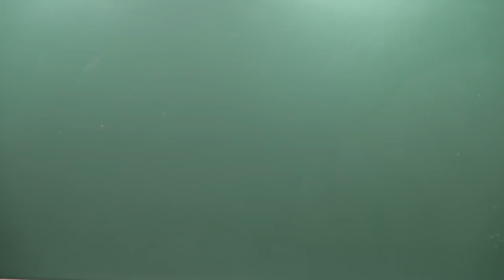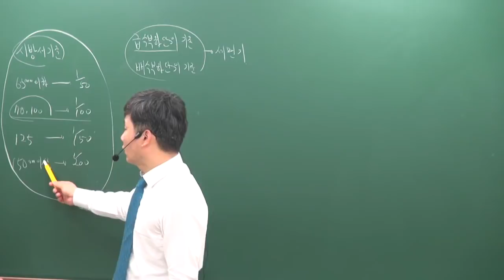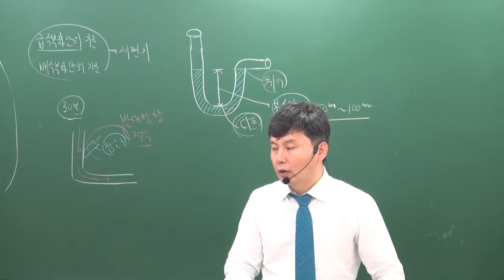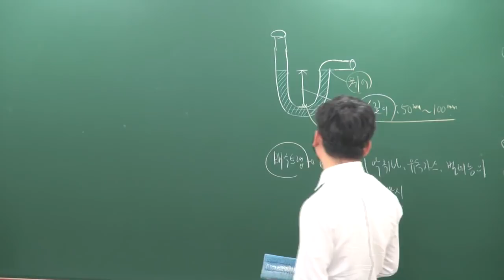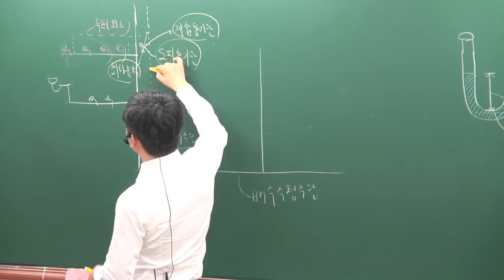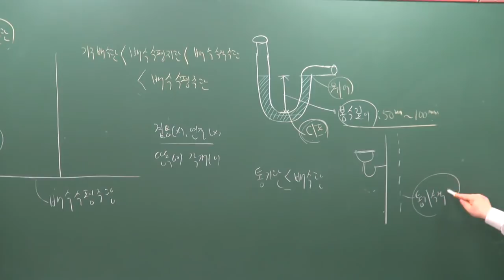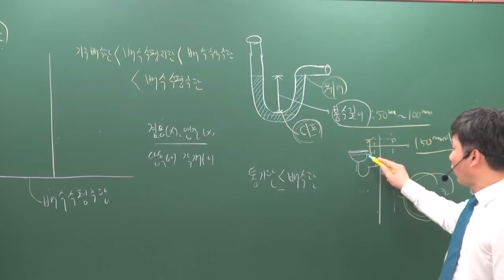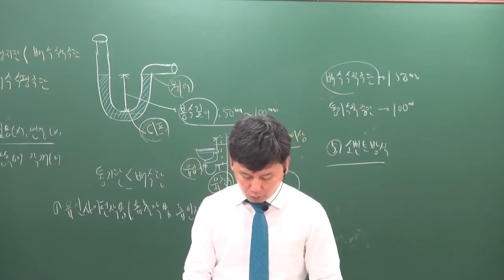[주전무] 2019년 주택관리사 시설개론 문제풀이 4-17